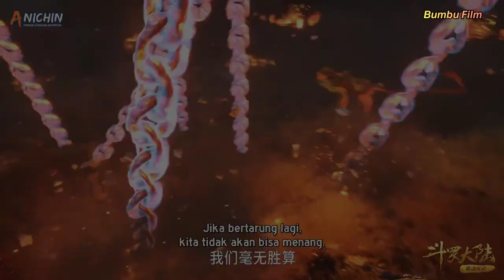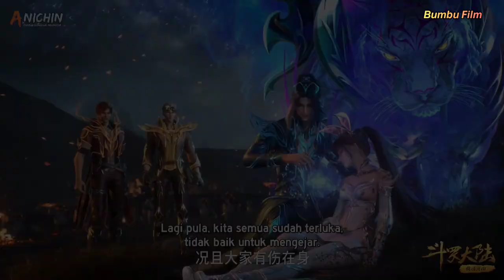Bala bantuan pasukan empat element | soul land douluo dalu - part 68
alur cerita soul land

hallo semua.. bagaimana kabar nya.. semoga kalian selalu baik dan sehat selalu yah..
dan kali ini mimik akan menceritakan alur cerita donghua yang berjudul soul land
ran bagi kalian yang belum nonton alus cerita sebelum nya.. kalian bisa langsung klik link di bawah ini  Terima kasih.